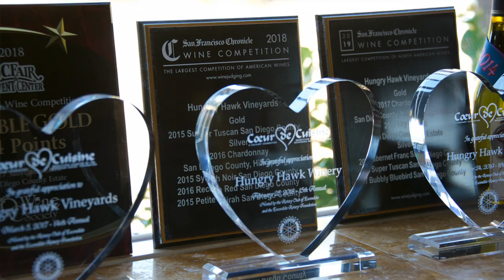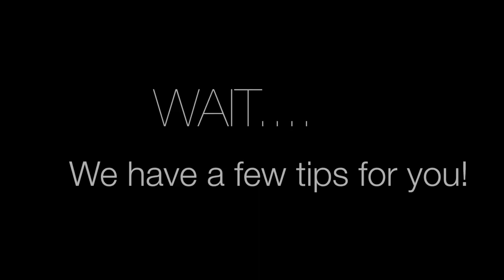Travel & Leisure: Hungry Hawk Vineyards & Winery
Come along as GageTV Host Gage Maverik goes for his first time wine tasting and take a VIP tour with the owner of Hungry Hawk Vineyards & Winery in Escondido California.

Host: Gage Maverik
DP/Editor : Natcha Sillapa-anan